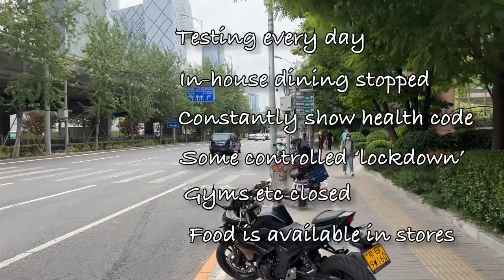A walk around my local area in Chaoyang, Beijing and no 'Lockdown'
Lockdown in China? Lockdown in Beijing?  A walk around my local area... Beijing will control the outbreak, unlike Shanghai which is terribly sad. Chaoyang district has some lockdowns but it is under control. I hope there is no lockdown In Beijing but it is beginning to feel like there will be as Beijing brings in further restrictions.
China vlog. Beijing vlog.
Living in China and loving life. Thank you, Beijing.
That's Beijing!!

Go beyond the normal visit to The Forbidden City and see what is at the end of the journey through that magnificent palace…

Beijing cycle using an insta360 one x2 to capture Hutong life in China 北京骑自行车的方式独特 discover China

Living in China the Beijing Metro is cheap, massive, clean and probably the worlds best 中国的北京地铁非常辉煌。

Bruce Connolly, a 35-year life in China. 35 years in China for a foreigner who has been from Beijing, Xinjiang to Tibet and South China 生活在中国。

Exploring Beijing with Bruce Connolly. The other side of Beijing, China. There is more to China than what you think.

Are you safe living in China? life in Beijing, China my reality check! 你在中国生活安全吗?:

Living in Beijing, China, is there a live music scene in China or are people oppressed? 住在中国你有现场音乐吗:

Living in China travelling and experiencing so many positives of China and Beijing this year 生活在中国。